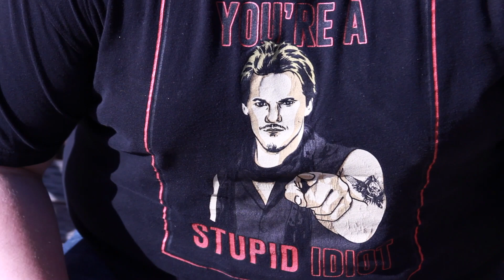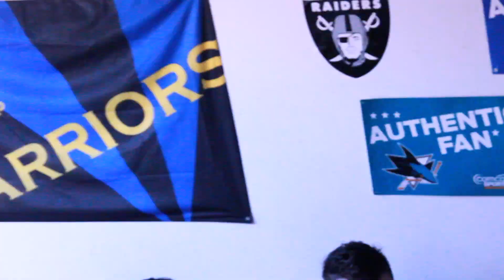Nick’s Friendship Battle Royal ( WWE 2K19 )- Vlog #3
Nick Tavares shows his skills in editing by creating all his friends in WWE 2K19! 40 friends chosen and  Everyone pitches in $10.
The Winner get $300! 2nd place gets $100!

2nd ANNUAL FRIENDSHIP ROYAL RUMBLE!